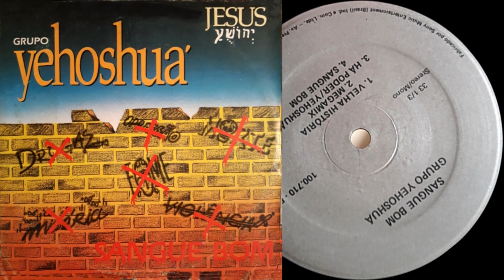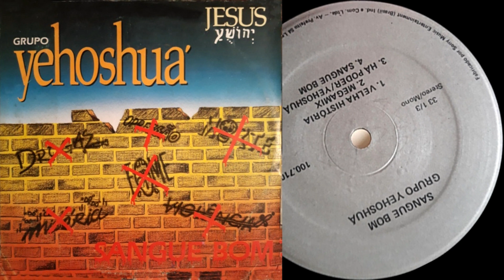Grupo Yehoshuá – Sangue Bom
Selo: MK Publicitá
País: Brazil
Gênero: Electronic, Latin, Funk / Soul
Estilo: Gospel, Funk
Producer – Grupo Yehoshuá

Até os meus ossos sofrem agonia mortal quando os meus adversários zombam de mim, perguntando-me o tempo todo: "Onde está o seu Deus?" Por que você está assim tão triste, ó minha alma? Por que está assim tão perturbada dentro de mim? Ponha a sua esperança em Deus! Pois ainda o louvarei; ele é o meu Salvador e o meu Deus.
- Salmos 42:10-11